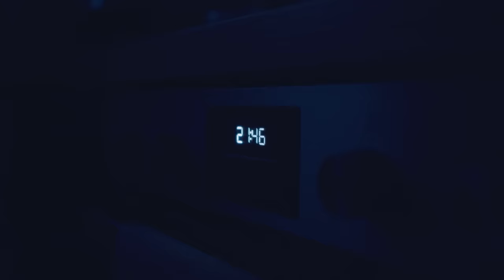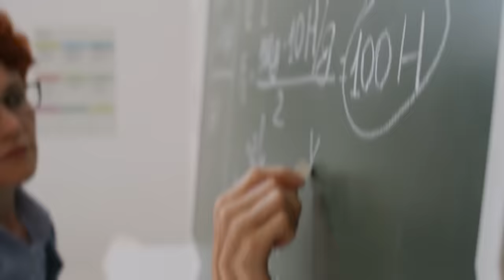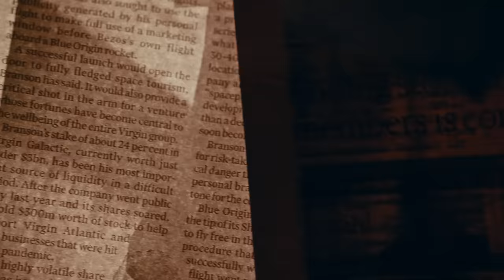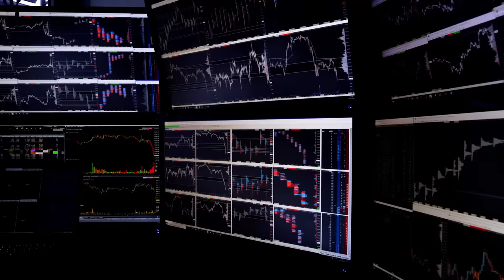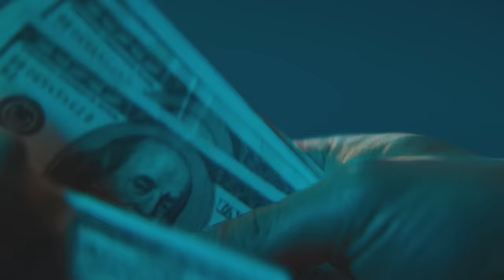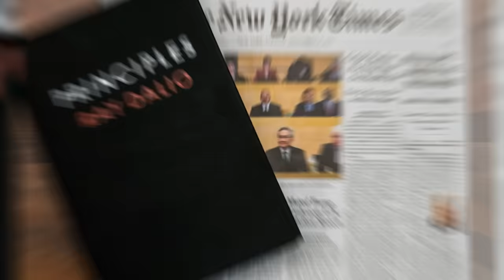RAY DALIO: Từ cậu bé BÁN BÁO DẠO đến NHÀ TIÊN TRI của bộ máy KINH TẾ | Trang Lê | Tiền Tài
Ray Dalio là một trong số những nhà quản lý quỹ đầu tư nổi tiếng nhất trên thế giới. Ông là nhân vật từng được tạp chí TIME bình chọn là một trong số "100 gương mặt có ảnh hưởng nhất trên thế giới". Ông cũng là người sáng lập ra quỹ đầu tư phòng hộ có tên tuổi thuộc hàng đầu thế giới - Bridgewater Associates.
“When he speaks, people listen and when he takes action, others do too.” (Khi ông nói, mọi người lắng nghe, và khi ông hành động, người khác cũng làm theo.) - Đó là những điều mà báo chí trên thế giới viết về ông.
Ông bắt đầu sự nghiệp của mình ở một văn phòng nhỏ và với số vốn hạn hẹp. Khó khăn ban đầu, nhưng thông qua sự kiên nhẫn và sự nghiệp cống hiến, ông đã xây dựng Bridgewater Associates - một quỹ đầu tư phòng hộ hàng đầu thế giới. Sự khao khát học hỏi và phát triển đã đưa ông trở thành một trong những huyền thoại của giới đầu tư.

Các đầu sách bạn có thể quan tâm:
Nội dung:
00:00 - Start
01:19 - Ray Dalio là ai?
02:34 - Biết đến thị trường chứng khoán năm 12 tuổi
05:02 - Sự nghiệp của Ray Dalio
07:49 - Thành lập Bridgewater
11:10 - Áp dụng những triết lý quý báu của Ray Dalio trong đầu tư
13:32 - Hoạt động chia sẻ kiến thức từ thiện của Ray Dalio

Bài viết: Ray Dalio - Thành công đến từ những thất bại đau đớn nhất
Được viết bởi: Trang Lê
Giọng đọc: Pinkdot
Editor: Pinkdot